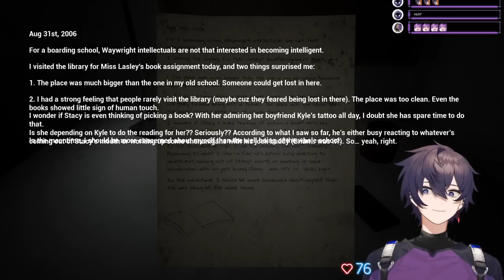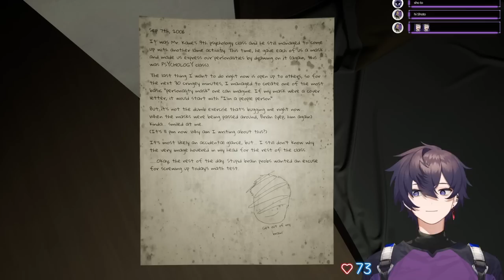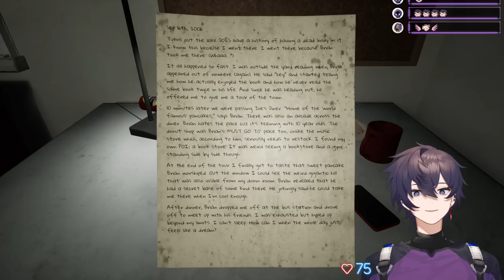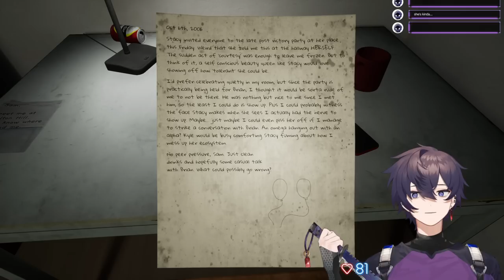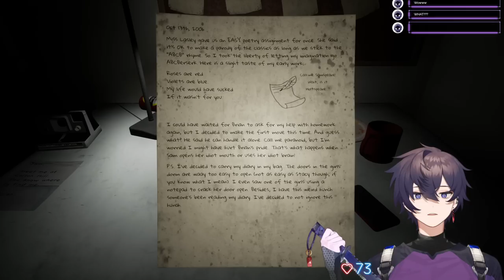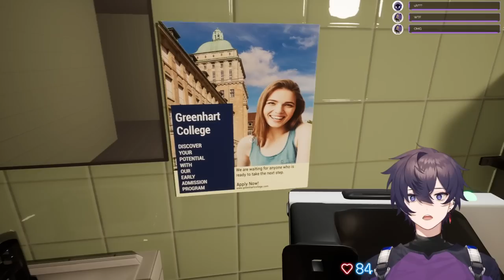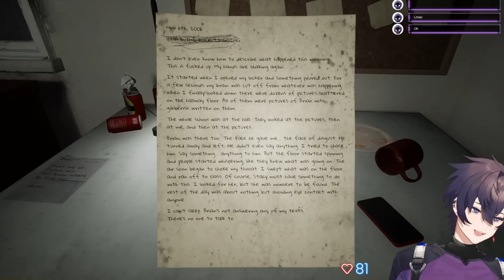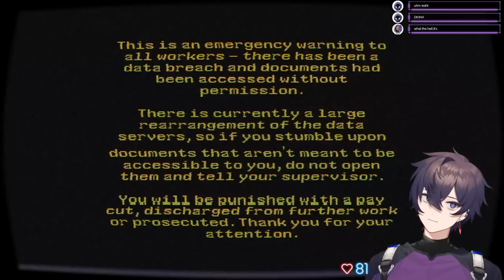【01/12/2023】Imagine if I don't scream at all this entire stream.. right? 【Shoto】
Games: Fears to Fathom: Carson House

0:00 - Stream Starting
6:20 - Chill Talk Starts
30:30 - Love, Sam
3:01:35 - Longeyed Proj.
3:49:53 - Horrors
4:18:05 - After Stream Talk

🗡️HASHTAGS🗡️
Oshi Mark: 🗡️